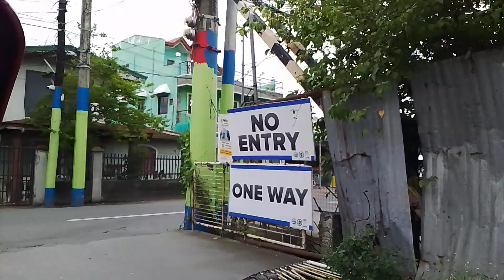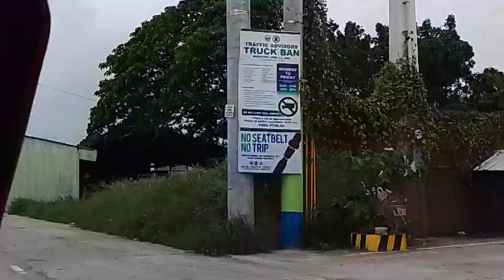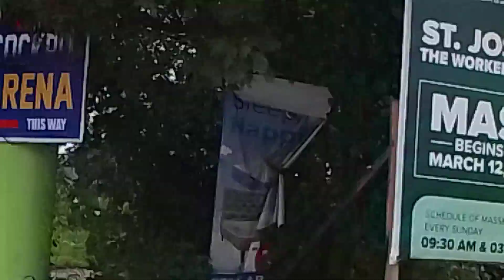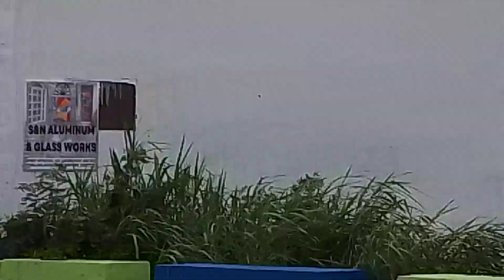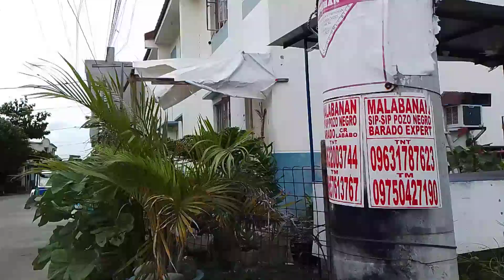BUMILI NG ELECTRICFAN MALAKAS ANG HANGIN SA LABAS ANG MAKULIMLIM NA